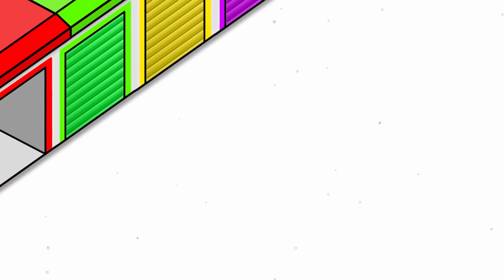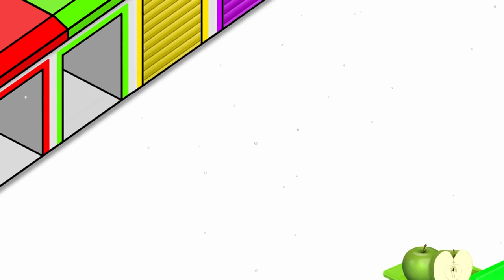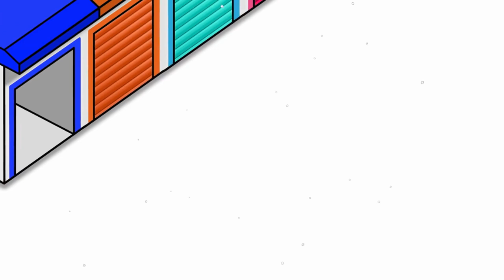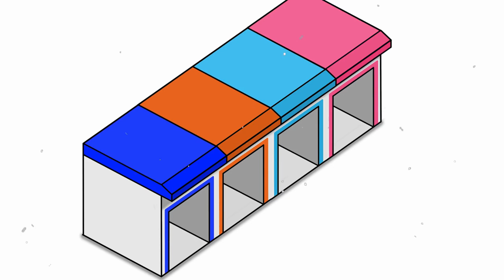💙💜🧡💛💚❤️ Desez si Colorez | Cum sa Desenez fructe si legume | Culorile in engleza